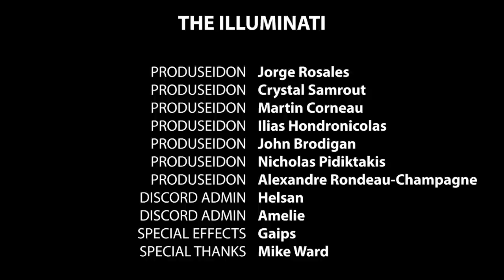The Pantelis Podcast #185 - Viva Frei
@VivaFrei is back in studio!